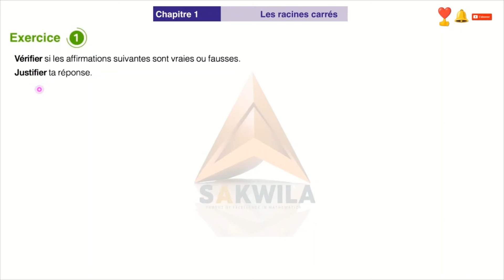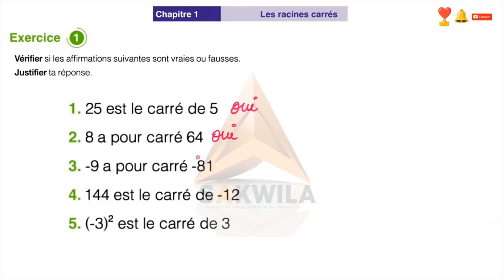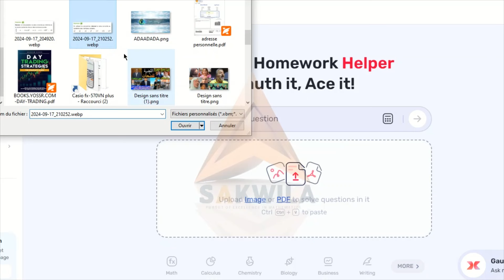لايف اليوم 🚨 تصحيح تمارين الجدور المربعة mon grand labo en mathematique 3ac p 18